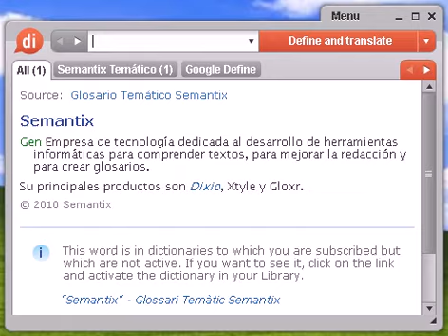Definición de falciforme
falciforme, diccionario, definición, significado, español, castellano, dixio